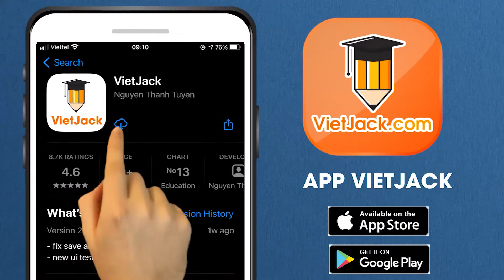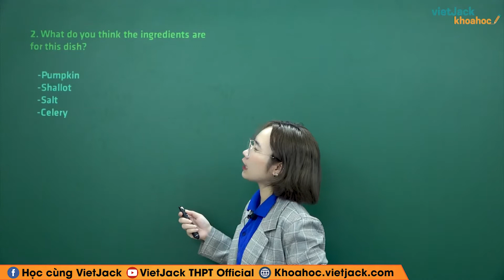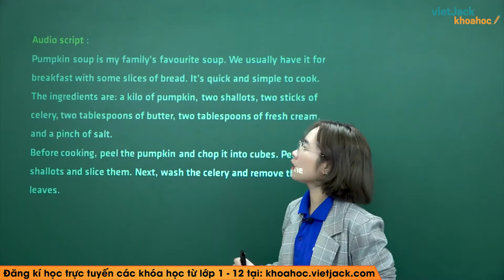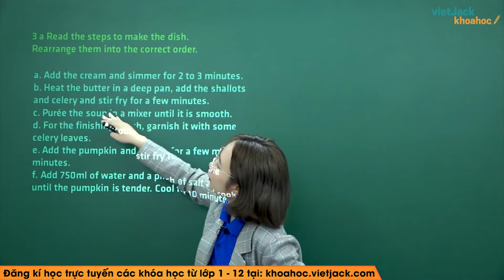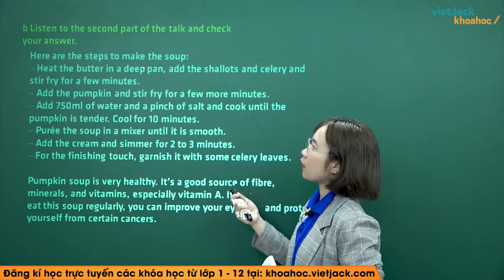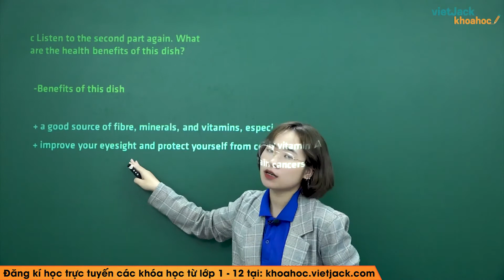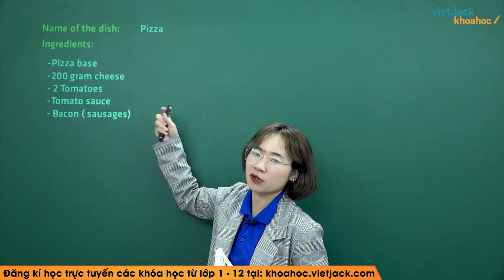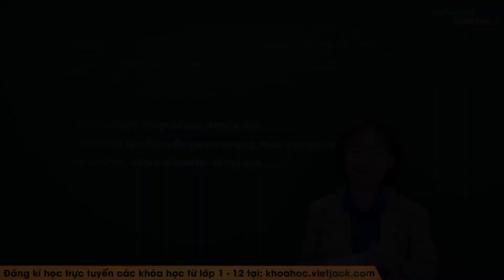Tiếng Anh 9 - Unit 7 Recipes and eating habits - Communication - Cô Phạm Hồng Linh (DỄ HIỂU NHẤT)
Tiếng Anh 9 - Unit 7  Recipes and eating habits - Communication

Unit 7  Recipes and eating habits - Communication là bài học quan trọng trong chương trình học Tiếng Anh 9. Trong video bài học này, cô sẽ  hướng dẫn các em nắm chắc kiến thức bài học. Bên cạnh đó cô sẽ giải chi tiết các một số ví dụ minh họa. Các em chú ý theo dõi bài học cùng cô nhé!

Bài học hôm nay gồm những nội dung chính sau:
00:00 Giới thiệu
02:26 1. Look at the picture. Answer the questions.
03:20 2a. Now listen to the first part of a talk where Mi is presenting how to prepare the ingredients. Check your answers.
06:54 b. Listen to the first part of the talk again. Fill each blank with a word/phrase.
12:42 3a. Read the steps to make the dish. Rearrange them into the correct order.
17:02 b. Listen to the second part of the talk and check your answer
21:53 c. Listen to the second part again. What are the health benefits of this dish?
23:28 4a. Work in groups. Choose a dish you like. Discuss its ingredients, how to prepare it and the steps to cook it. Write your ideas on a large sheet of paper.